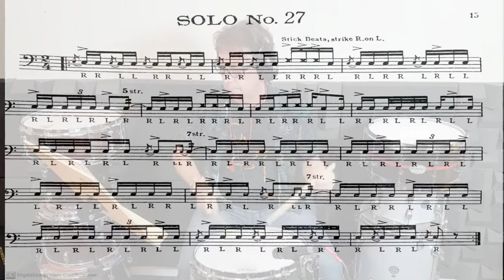[Solo #27] Snare REMO- Stick Beats / CHARLEY WILCOXON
Nelsinho Gomes & Vanderlei dos Santos Drum School é um canal de entretenimento e estudo da bateria e conta a história dos bateristas.
Guarulhos SP Vila Galvão
Av. Dr. Timóteo Penteado 3616 sala 22
Neste vídeo o professor Vanderlei dos Santos nos mostra a técnica de Stick Beats.
Uma ferramenta muito importante para você aprender e usar.